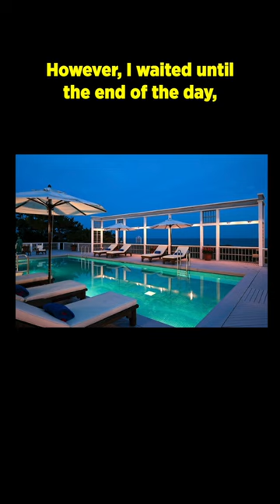Amplify Your Photography Skills with Dramatic Nighttime Shots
This course has everything you need to know to produce truly professional architectural photographs.